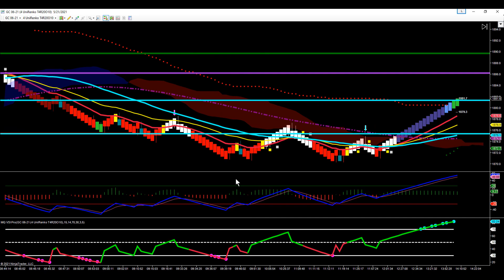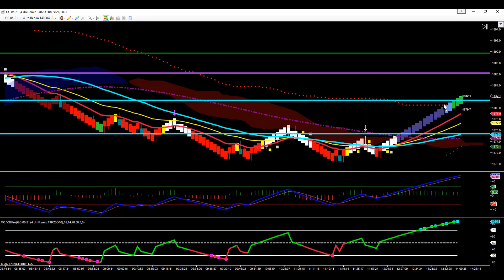Channel Break In Gold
Channel Break In Gold. There several nice opportunities trading Gold Futures Starting with a compression channel break out.